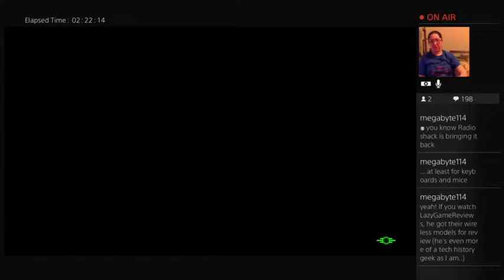Let's Stream Fallout 4 (Terribly) PS4 (Part 10)